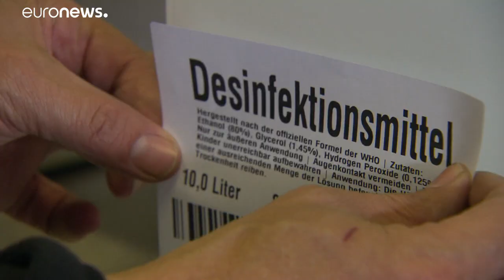Hochprozentige Hilfe: In Lustenau wird aus Schnaps Desinfektionsmittel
Der Fußballverein Austria Lustenau sammelt die Getränke ein, eine Brennerei wandelt sie um.…